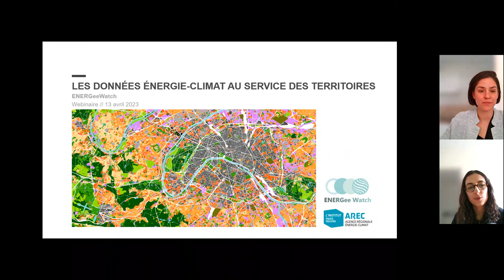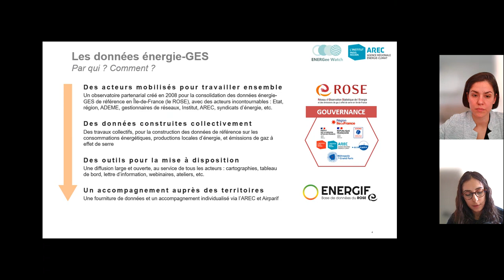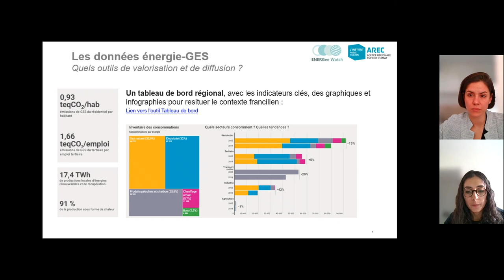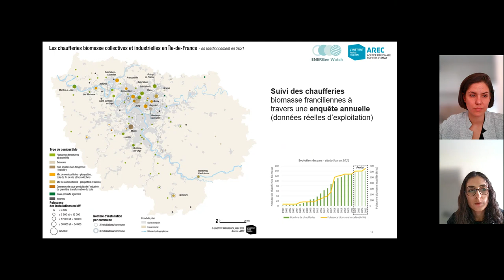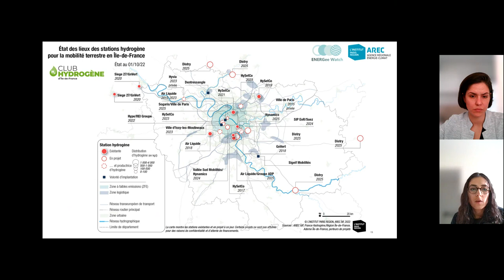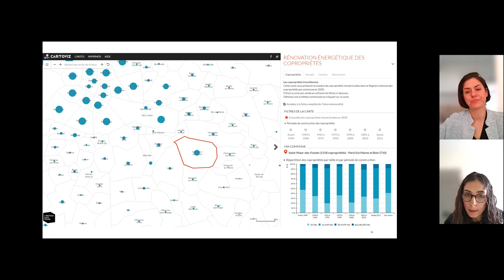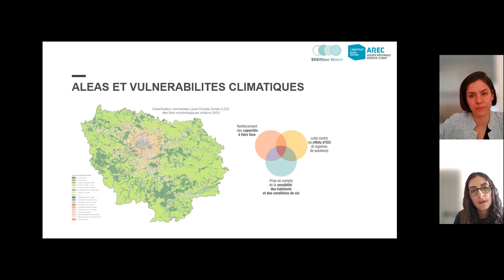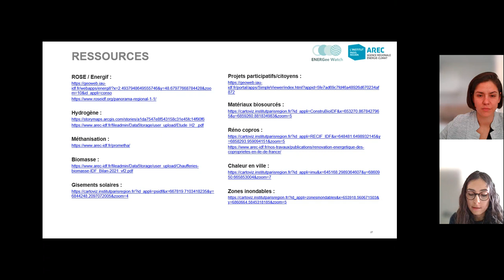L’énergie en Île-de-France : bilans et potentiels de développement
Webinaire ENERGee Watch  Les données énergie climat au service des territoires
Dounia Yassin, chargée d'études ENR&R et observatoire, AREC IdF